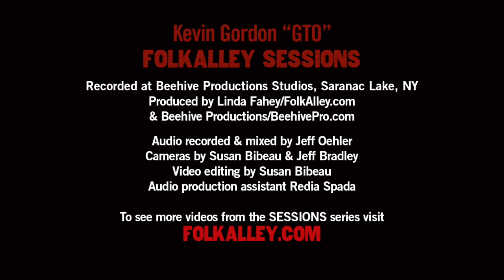Folk Alley Sessions: Kevin Gordon - "GTO"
Folk Alley Sessions: Kevin Gordon performs "GTO" from his 2015 album 'Long Gone Time.'

Steph Graham on bass, backing vocal.

Recorded in Beehive Productions Studio in Saranac Lake, NY in October, 2015